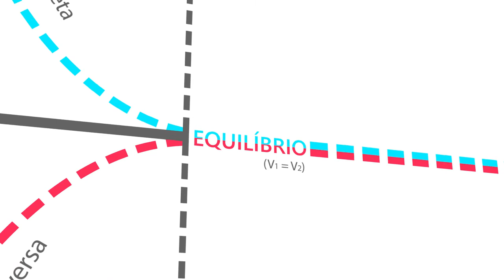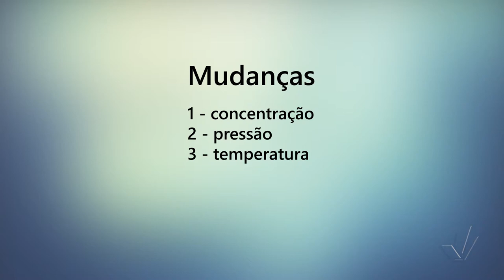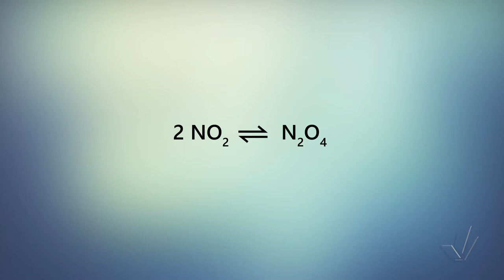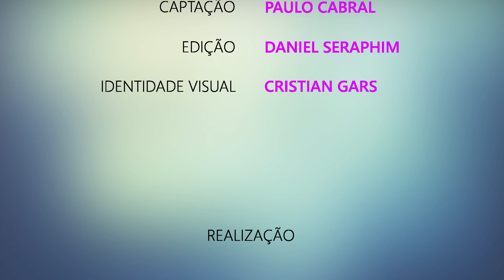Aula 10 - Como a concentração afeta o equilíbrio